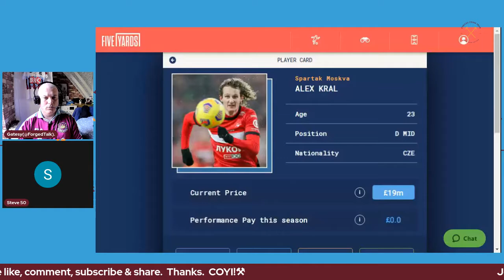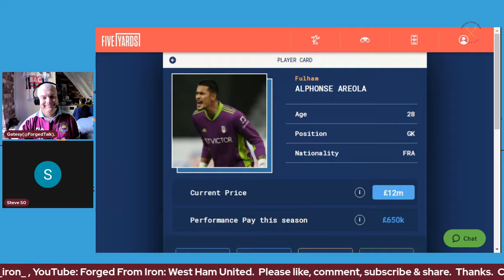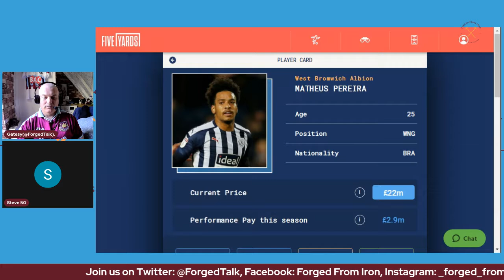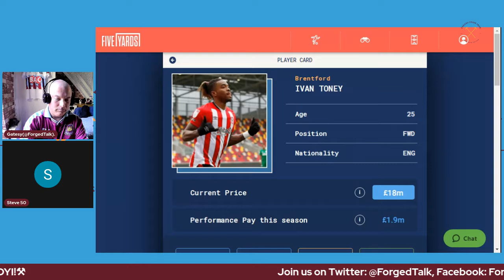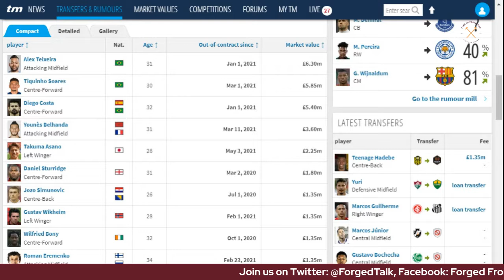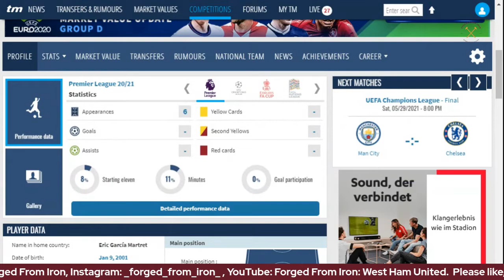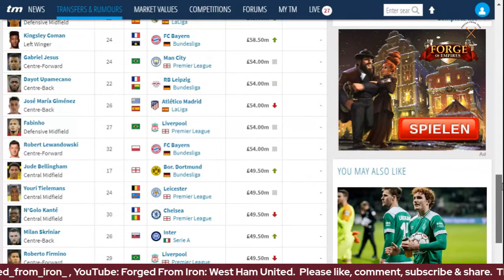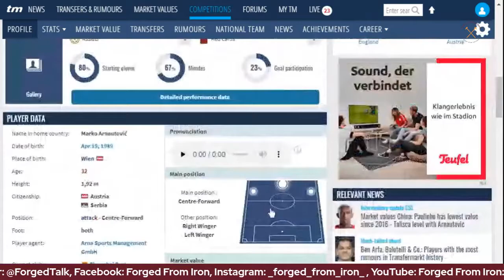YOU are The Manager! Starring: Steve 50.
Gatesy puts Steve 50 in David Moyes' shoes(Not literally!) & gives him a virtual £85m transfer budget to try to bring into Our club greater quality & quantity to Our squad to compete with Domestic & European competitions.

Please join Hammers Chat's Euro 2020 online game.  Prizes up for grabs PROVIDED there are 500 players minimum!  to join by Friday 11/6/21!